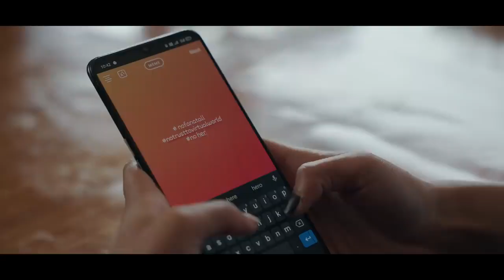BADGE99 OFFICIAL FACE REVEAL VIDEO.....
thank you each and everyone for kind support Badge99